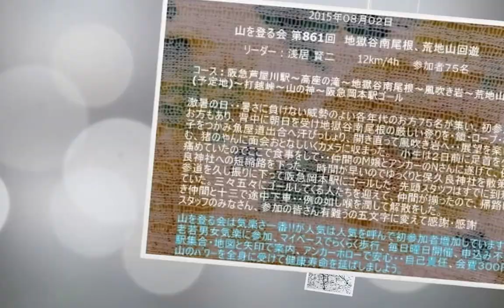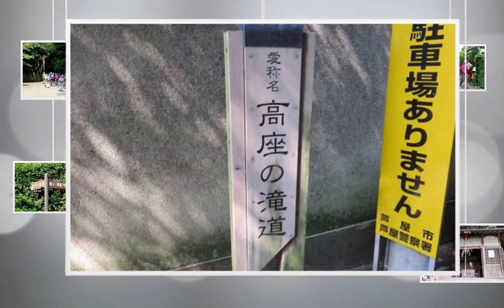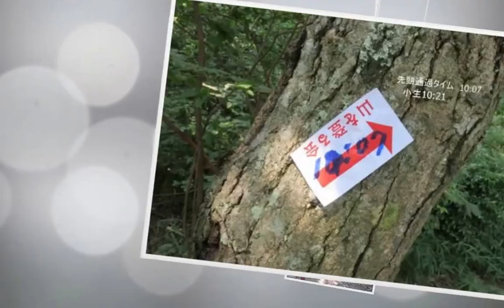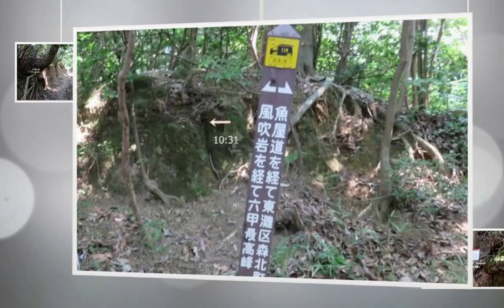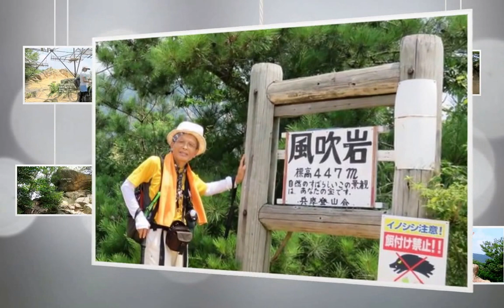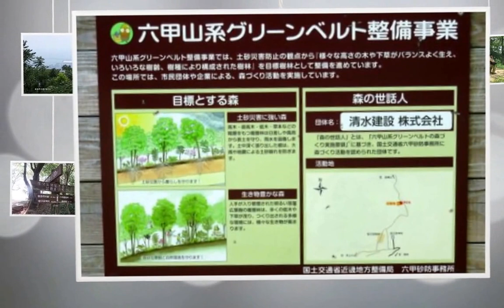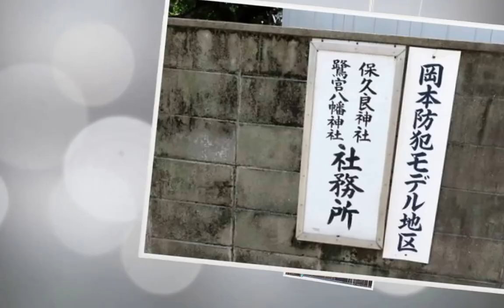山を登る会第861回（地獄谷南尾根・荒地山回遊）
１）日時・場所：8/2（日）9:00阪急芦屋川駅集合
２）撮影、コメント：歩々笑み、宮宇地
３）コース概要：芦屋川駅～高座の滝～地獄谷南尾根～風吹岩～荒地山～打越峠～山の神～阪急岡本駅
４）歩行距離・時間：約１２km、４時間